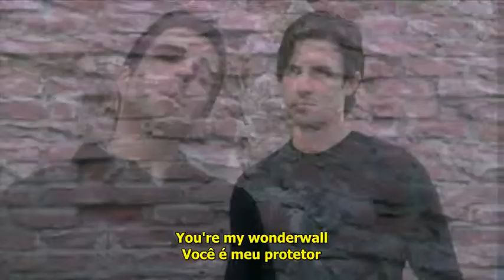Ryan Adams Wonderwall Legendado PT/EN Heroes The Wall (PeterSylar)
Music: Wonderwall (cover)
Artist: Ryan Adams
Clip: Heroes ( The wall )